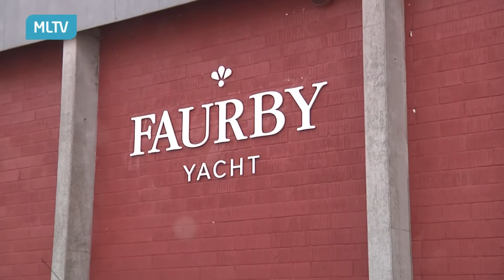Åben hus hos Faurby Yacht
Vi var en tur til åben hus hos Faurby Yacht.